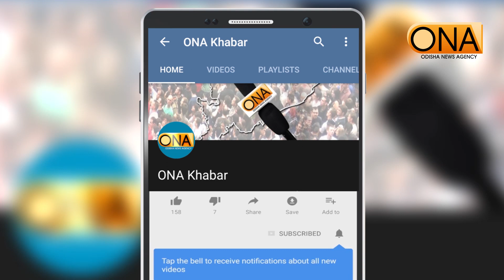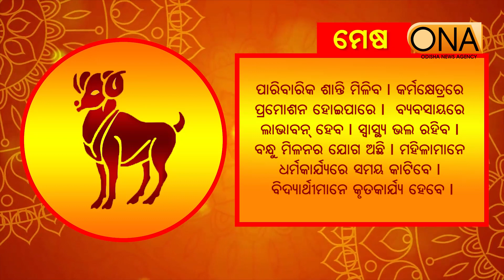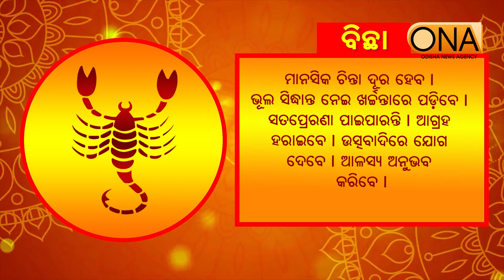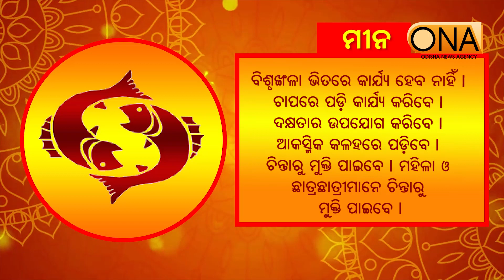Today's Horoscope || 12nd October, 2023 || ONA KHABAR